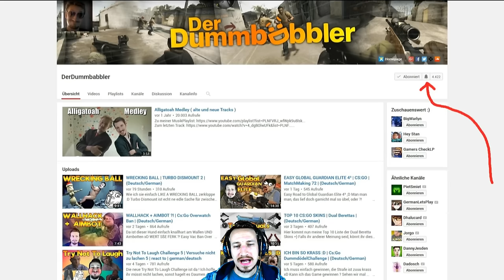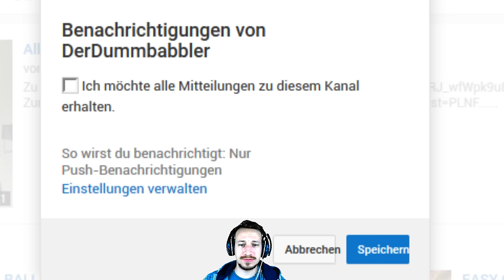KUMPEL ANGEZÜNDET | RL Story | CS:GO | MatchMaking 73 | (Deutsch/German)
Mal wieder eine kleine Story aus meiner Kindheit. Es passiert immerhin nicht alle Tage, dass man mal seinen Mate anzündet ;D
Tägliche Unterhaltung !
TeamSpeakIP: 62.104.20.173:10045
Password: ebn

Mein Equipment:
Camcorder: amzn.to/1SCPTgw
XboxOne: amzn.to/1OdHTgA

Used Song:
by
teknoaxe